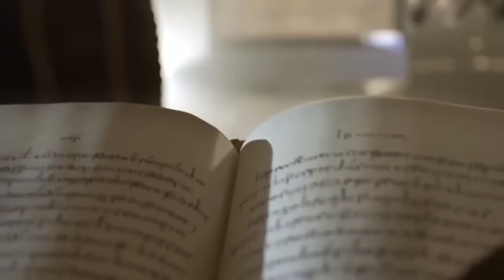Anno online обзор лучшей браузерной игры 2013 года от Кината